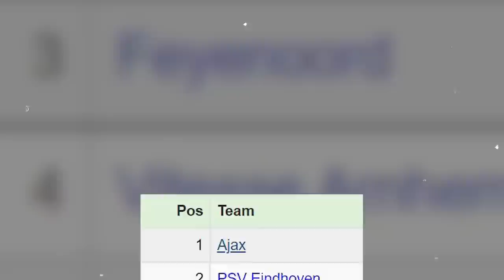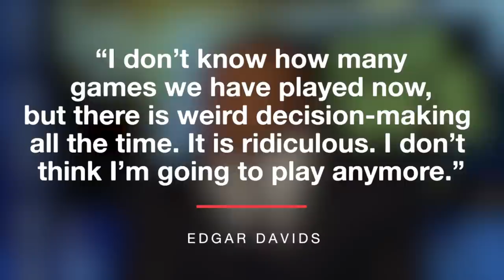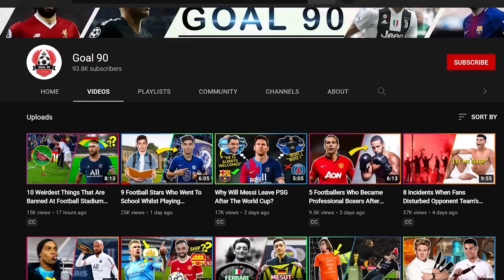5 Footballers Who Got Red Carded In The Last Game Of Their Career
5 Footballers Who Got Red Carded In The Last Game Of Their Career

On the very last game of your professional footballing career, there are a few things you dream of doing: scoring, making a game-saving goal line clearance, keeping a clean sheet, saving a penalty, winning a trophy, all sorts of things. But surely, getting sent off is not one of those things.

But that has happened to quite a number of players. And in this video, we want to check out 5 footballers who got red-carded in the last game of their careers.

Gerard Pique
Mark van Bommel
Edgar Davids
Jurgen Kohler
Zinedine Zidane